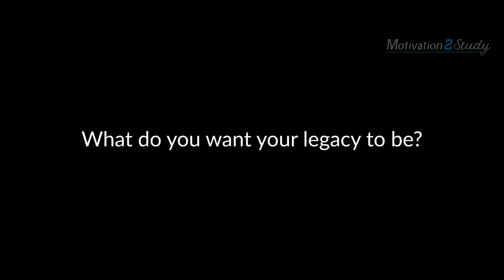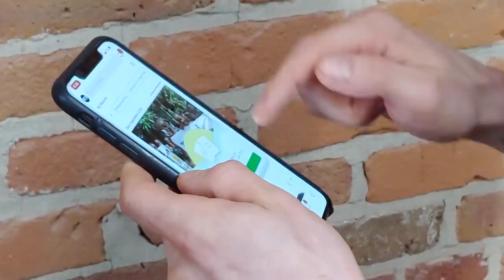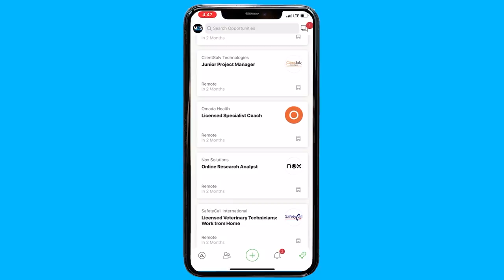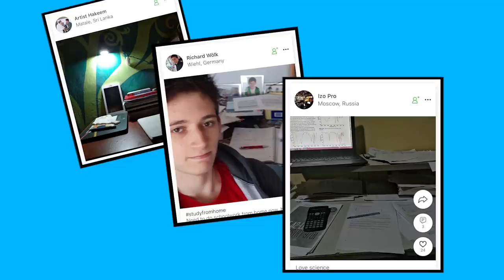Ultimate Advice for Staying Home During the Lockdown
Join us and 1 million students on the Goodwall App for the studyfromhome challenge!

This is a new motivational video created to inspire everyone stuck at home during the lockdown. Hope it inspires you and gets you motivated to take advantage of this time and use it productively!

►Speakers:
Bill Gates

▶Join us on Goodwall!